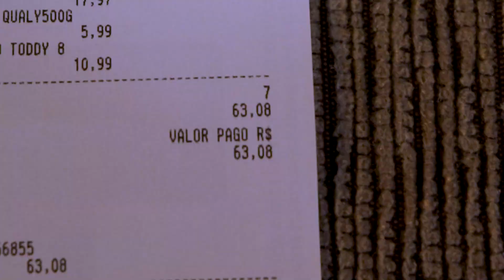COMO GANHAR DINHEIRO VIAJANDO de forma rápida e fácil - 2400 POR MÊS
Para realizar esse projeto eu preciso muito da ajuda de vcs, então se vc gosta e acredita nesse projeto pode me ajudar através do pix: ou pelo apoia-se nesse com qualquer valor se você puder.